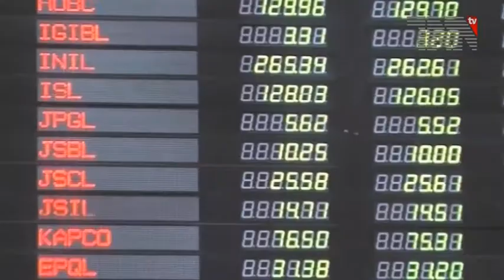PM Shahid Khaqan Abbasi Addresses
اسلام آباد،مسلم لیگ (ن) کی حکومت نے اپنی مثبت پالیسیوں سے بجلی بحران پر قابو پایا،وزیر اعظم

وزیراعظم شاہد خاقان عباسی کا کہنا ہے کہ مسلم لیگ (ن) کی حکومت نے اپنی مثبت پالیسیوں سے بجلی بحران پر قابو پایا، ہمارے پاس گیس سے چلنے والے اچھی کارکردگی کے حامل پلانٹس ہیں, بجلی کی پیداواری لاگت کم کرنے پر کام کررہے ہیں، نیٹ میٹرنگ سے بجلی کی طلب و رسد پورا کرنے میں مدد ملے گی اورسے سستی توانائی میسر آئے گی, اس نظام سے لائن لاسز میں بھی کمی ہوگی۔

اسلام آباد میں کامسیٹس میں نیٹ میٹرنگ فریم ورک کی افتتاحی تقریب سے خطاب میں وزیراعظم شاہدخاقان عباسی نے کہا کہ نیٹ میٹرنگ ایک نیا تصور ہے جو توانائی کے شعبے کا سنگ میل ہے، نیٹ میٹرنگ سے بجلی کی طلب و رسد پورا کرنے میں مدد ملے گی، نیٹ میٹرنگ کے لئے بڑے پیمانے پر آلات درآمد کئے گئے ہیں، نیٹ میٹرنگ کے نظام سے لائن لاسز میں کمی ہوگی, نیٹ میٹرنگ سے سستی توانائی میسر آئے گی انفرادی طور پر بجلی پیدا کرنے والے فالتو بجلی حکومت کو فروخت کرسکیں گے 2013 میں توانائی کی طلب اور رسد میں واضح فرق تھا۔

شاہد خاقان عباسی نے مزید کہا کہ مسلم لیگ (ن) کی حکومت نے اپنی مثبت پالیسیوں سے بجلی بحران پر قابو پایا نیٹ میٹرنگ سے نہ صرف آج بلکہ مستقبل کے بجلی مسائل بھی حل ہوں گے، ہمارے پاس گیس سے چلنے والے اچھی کارکردگی کے حامل پلانٹس ہیں ہوا سے بھی بجلی پیدا کرنے کے منصوبے لگے ہوئے ہیں بجلی کی پیداواری لاگت کم کرنے پر کام کررہے ہیں، نیٹ میٹرنگ کے نظام میں ترقی کے وسیع مواقع موجود ہیں، نیٹ میٹرنگ فریم ورکنگ کے آغاز پر وزارت توانائی اور کامسیٹس مبارکباد کے مستحق ہیں، ہمارے پاس گیس سے چلنے والے پاور پلانٹس اچھی حالت میں ہیں، اس کے علاوہ بجلی کی پیداواری لاگت کم کرنے پر کام کر رہے ہیں جب کہ حکومت کی مثبت پالیسیوں نے لوڈشیڈنگ بحران پر قابو پایا۔